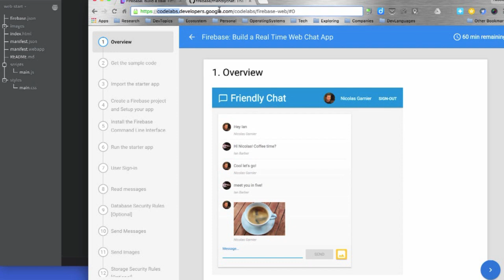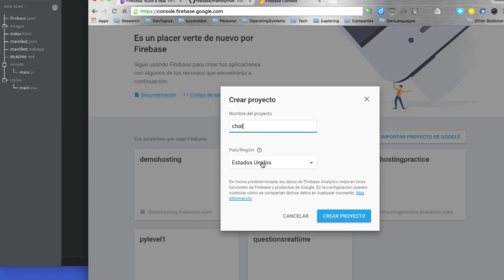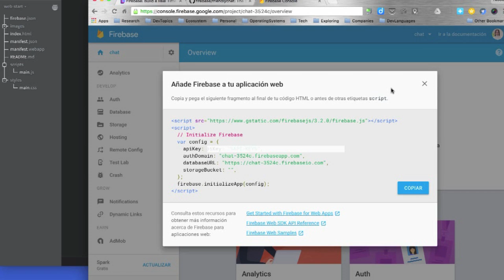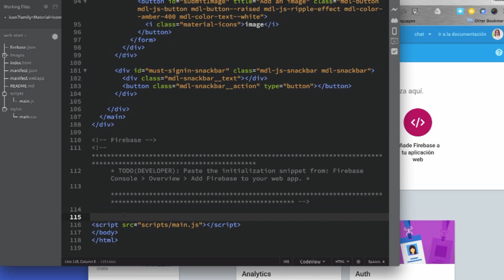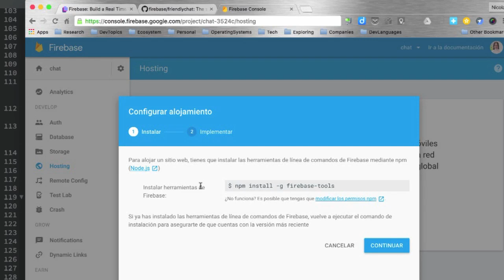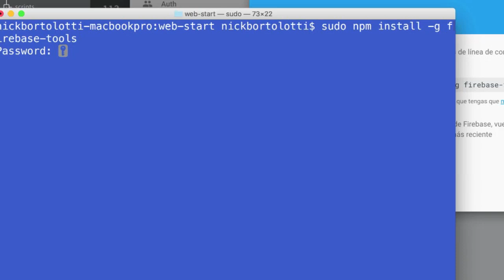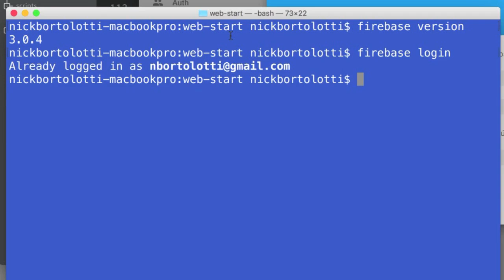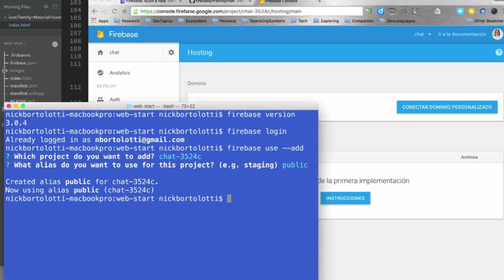Firebase, creando un proyecto web y configurando el entorno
Creación de un proyecto en Firebase, configuración simple del proveedor de autenticación y el  hosting estático. Seguiremos un codelab para que sea más divertido y real el ejemplo.